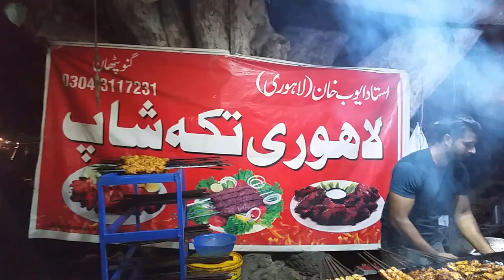BarBQ Dinner With Family |Sahiwal Punjab,Pakistan | Rana Adeel Ahmad | Episode 26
Video Content
BBQ
BarBQ
Dinner With Family
BarBQ Dinner With Family